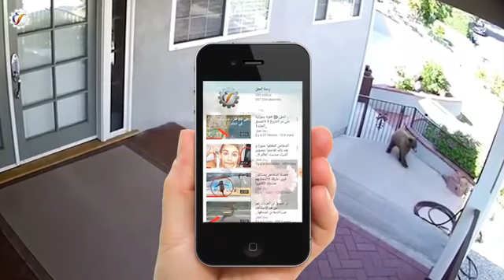حيوانات لا تعرف الخوف